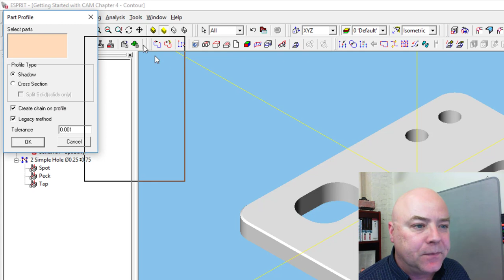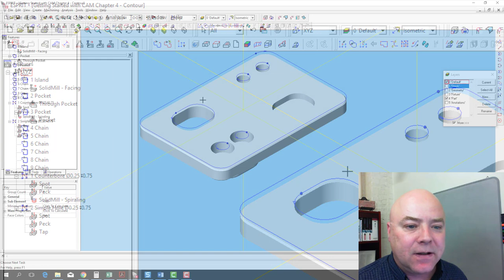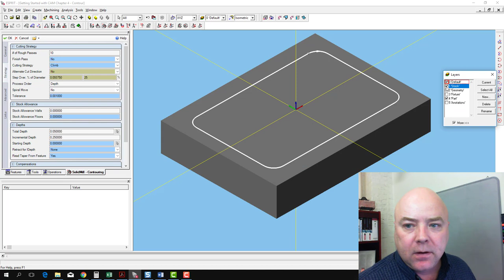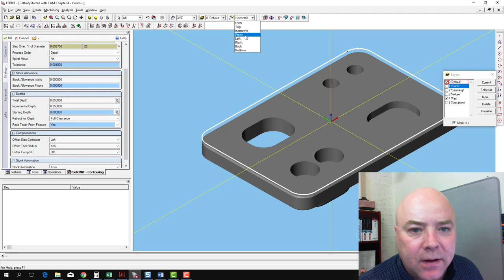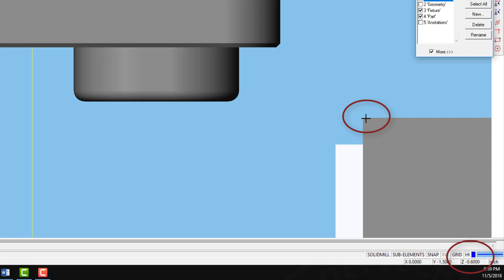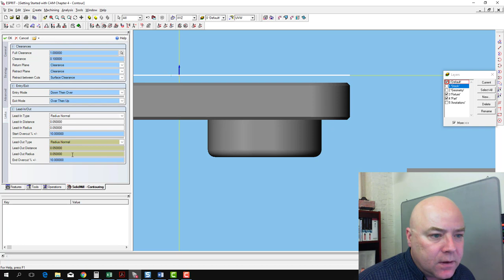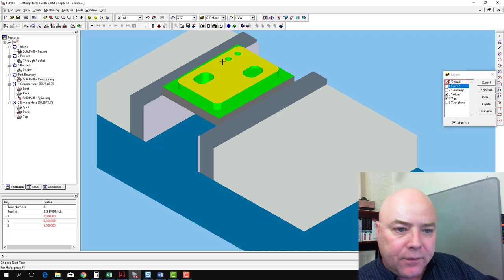Create a Contouring or Side Milling Operation in ESPRIT